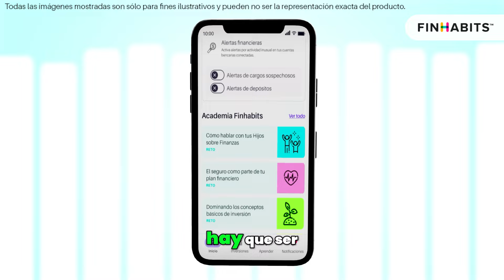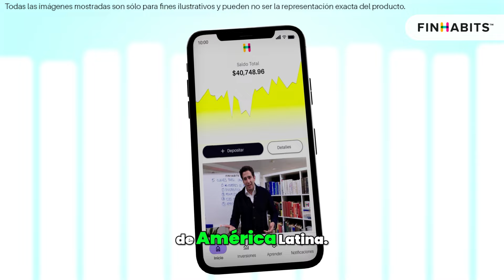Las Reglas de Oro para Invertir con Éxito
¿Quieres construir riqueza y asegurar tu futuro financiero? ¡Este video es para ti!

Reglas básicas del dinero: Cuanto más puedas ahorrar, más podrás invertir en tu futuro. Los millonarios se volvieron millonarios porque son capitalistas, y para ser capitalista hay que invertir en la bolsa y participar en el crecimiento económico. Al ser capitalista, no trabajas por tu dinero, sino que haces que tu dinero trabaje por ti.

Únete a nosotros para descubrir cómo puedes empezar a invertir y hacer crecer tu dinero.

► Obtén seguro médico con Finhabits
*Disponible en ciertos Estados

El servicio de asesoramiento de inversiones es ofrecido por Finhabits Advisors LLC ("Finhabits"), un asesor de inversiones registrado en la SEC. El registro no implica un cierto nivel de habilidad o entrenamiento. El rendimiento pasado no es garantía de resultados o rendimientos futuros. Todas las inversiones implican riesgo y pueden resultar en la pérdida de capital. Todas las imágenes para fines ilustrativos. Las personas mostradas son actores o portavoces que han recibido compensación y no clientes de Finhabits a menos que se haya indicado. Cualquier testimonio sobre los servicios de asesoramiento es representativo de la opinión del cliente en el momento en que se proporcionó. Los valores son ofrecidos por Apex Clearing Corporation, miembro de FINRA y SIPC. Los valores en su cuenta están protegidos hasta $500.000. Ver SIPC.org para más detalles. Al utilizar este servicio y sitio web, aceptas nuestros Términos de uso y Política de privacidad. Una persona solo se convertirá en cliente de Finhabits cuando haya firmado el contrato de asesoramiento de Finhabits, y haya reconocido haber recibido todas las divulgaciones de Finhabits. Los ETFs (Exchange Traded Funds) son proporcionados por Vanguard y iShares, marcas registradas de Vanguard Group Inc. y Blackrock Inc. respectivamente.​

El servicio de seguros médicos es ofrecido por Finhabits Insurance Services LLC, una agencia registrada con licencias en ciertos estados. Ver licencias para más detalles. En todos los demás estados, Finhabits Inc. ofrece la información solo con fines educativos. Finhabits Advisors LLC no es fiduciario en relación a los productos o servicios de Finhabits Insurance Services LLC.